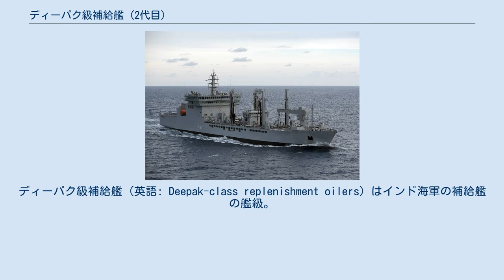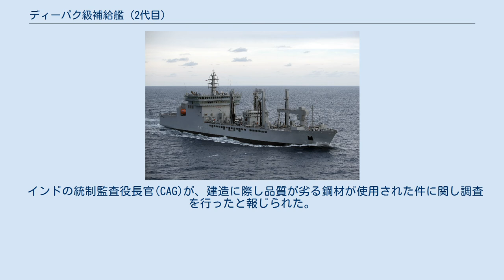ディーパク級補給艦 (2代目)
ディーパク級補給艦（英語: Deepak-class replenishment oilers）はインド海軍の補給艦の艦級。
イタリアのフィンカンティエリにて2隻され、1番艦は2010年に、2番艦も2011年には就役。
 2008年10月、インド海軍による補給艦建造の発注に対し、インド海軍への艦艇納入実績があるロシアや韓国を含む主要な造船国による国際的な入札の結果、フィンカンティエリが落札したと報じられた。
2009年3月に締結された1.39億ユーロに及ぶ契約には2番艦建造がオプションとして含まれていた。
 最新のマルポール条約に適用し、積載燃料の流出に備える為、船体は二重底構造となっている。
艦首には顕著なバルバス・バウとバウスラスターを装備する。
補給ステーションを両舷に2ヶ所ずつ設定しているほか、艦尾にも、縦曳き給油用の給油ステーション2ヶ所が設定されている。
なお船尾船楼甲板はヘリコプター甲板となっており、上部構造物後端部に設けられたハンガーには10トン級ヘリコプター1機を収容できる。
 インドの統制監査役長官(CAG)が、建造に際し品質が劣る鋼材が使用された件に関し調査を行ったと報じられた。